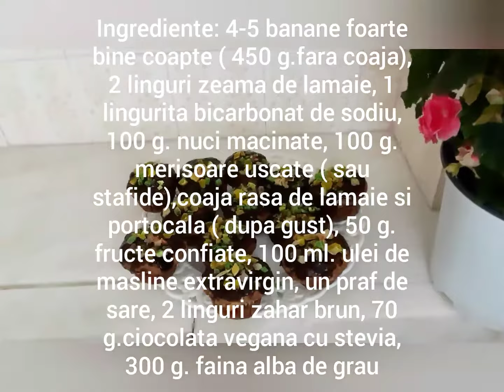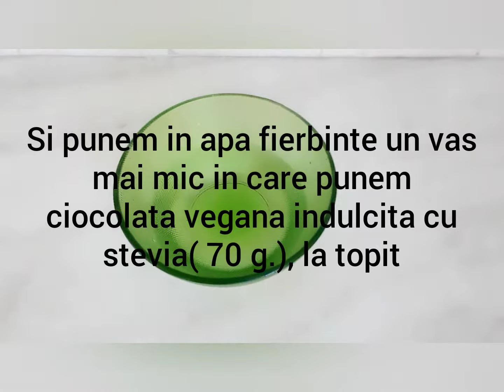Briose cu banane si ciocolata, fara oua , lapte sau unt 17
Reteta de post,vegana
Cateva sfaturi pentru reusita retetei:
Bananele folosite in aceasta reteta trebuie sa fie foarte bine coapte , altfel reteta nu va reusi!
In loc de cele 2 linguri de zahar, puteti folosi un alt indulcitor natural( pudra de stevie sau sirop de agave).
Daca stiti ca hartia de briose pentru copt , pe care o folositi, nu este de calitate, atunci ungeti-o cu putin ulei presat la rece, de cocos sau masline.
Serviti briosele si desprindeti-le de pe hartia de copt, doar dupa ce s-au racit complet!

Tarta cu fulgi de ovaz si fructe de padure, fara zahar, afanatori sau oua / Otilia Dumitrescu

Bomboane in ciocolata din doar